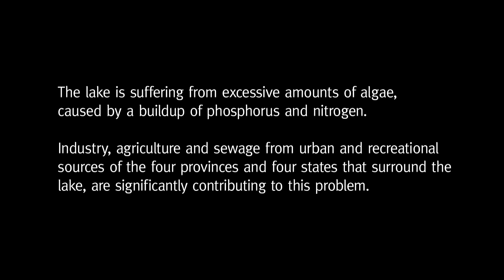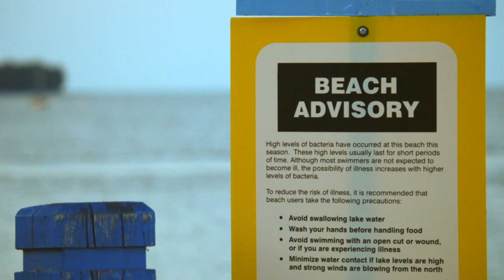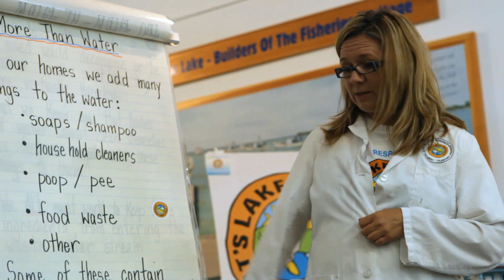Short Film | Project 40: Lake Winnipeg Research Consortium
When veteran fisherman Robert T. Kristjanson first encountered sprawling algae blooms on Lake Winnipeg, nobody would listen to his claims the lake was under threat. That is, until marine biologist Al Kristofferson came along. This short film explores how solutions can be born of unlikely partnerships, and how The Lake Winnipeg Research Consortium works tirelessly to protect the tenth largest great lake in the world.